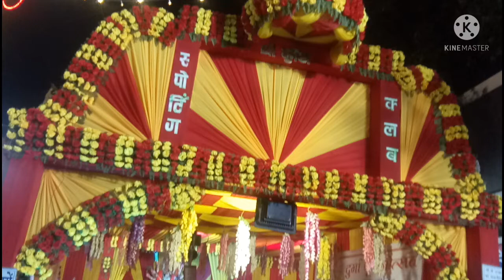Hum log gye banaras k Durgakund Mandir Darshan krne ll Ram Navami ki sham ko nikle ll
Hum log gye banaras k Durgakund Mandir Darshan krne ll Ram Navami ki sham ko nikle ll#indianshrestima#dailyvlogswithshrestima#durgakundmandir